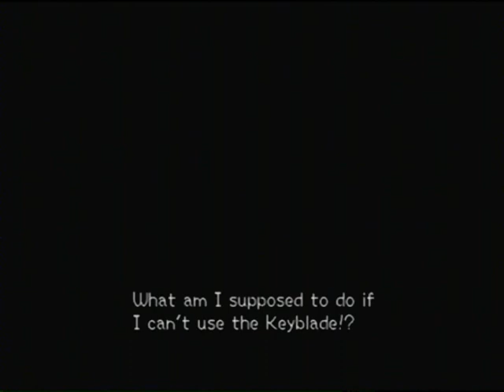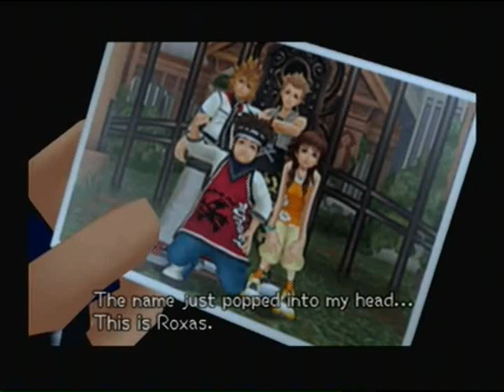Kingdom Hearts II Walkthrough - Part 16/27: Hollow Bastion Fourth Visit